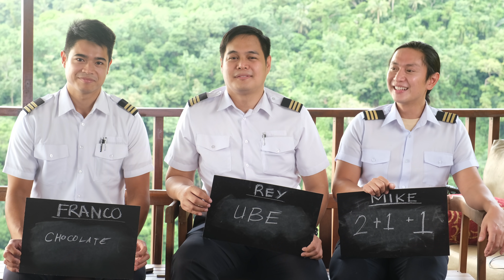AIRLINE PILOTS try to steal YASMIEN KURDI's Heart! | Pilotalkshow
Ever wonder what it feels like to be married to an Airline Pilot? Ms. Yasmien Kurdi, who is a wife of an Airline Pilot, will give us all an insight on what it takes to maintain a relationship with a Pilot. But of course we in the pilotalkshow team loves to add twists on our videos so we are gonna play a dating game on this one. Let's see how Pilots Mike and Franco will fare against Rey.